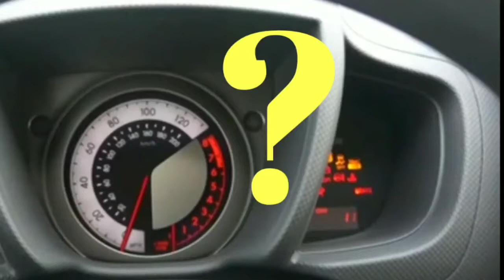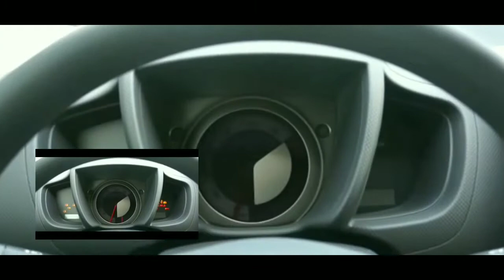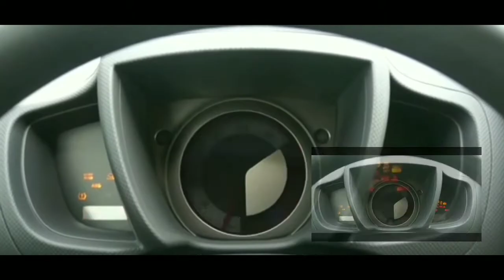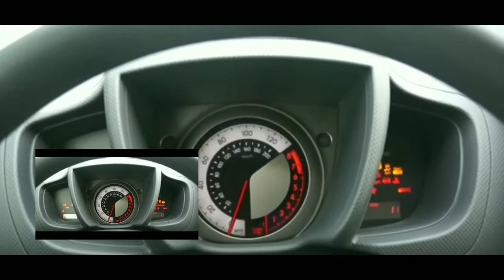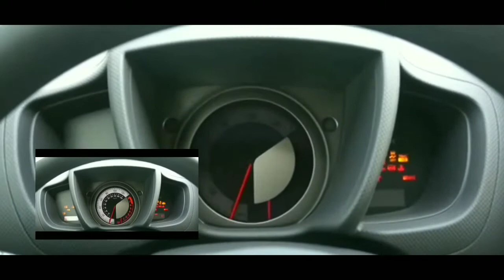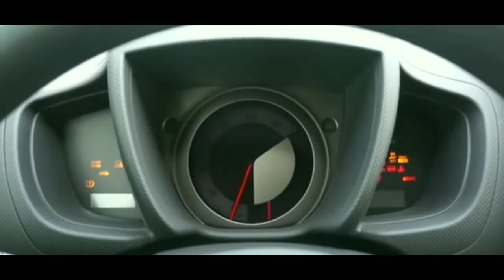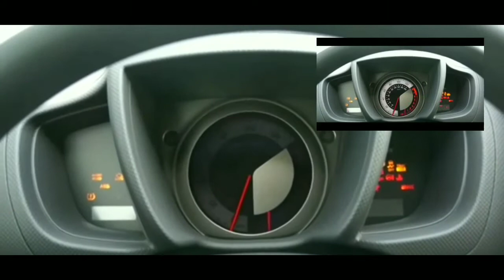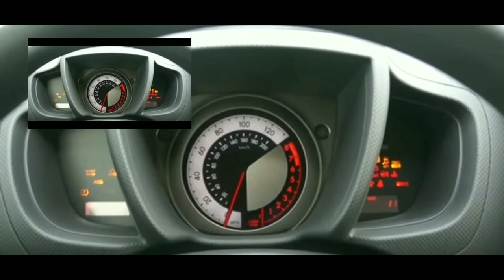Diagnosing Scion No Start 2014 XD Won't Rank...Solved...